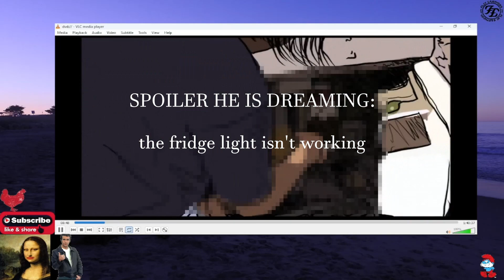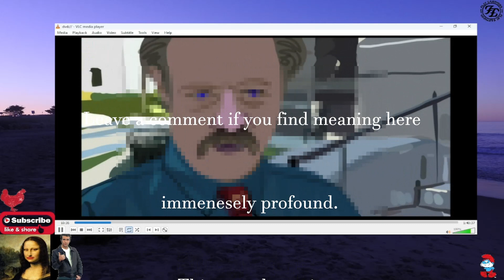WAKING LIFE, part 2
&quot;existentialism:&quot; the worldview that your life is YOURS to create and give meaning; you are not the victim of unseen forces, but are defined by your reaction to and maturity through that challenge.

One of the most important &quot;documovies&quot; ever to come out.

The trick is to learn to take your waking life awareness into your dream life thereby controlling all the facets of your dream simualtion which means you have to be aware you are even asleep and dreaming. Please leave any comments to develope the conversation.